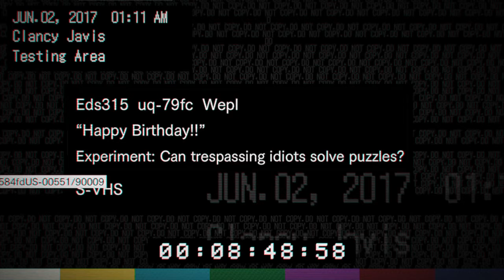RESIDENT EVIL 7 biohazard gameplay walkthrough part 8 (PS4)